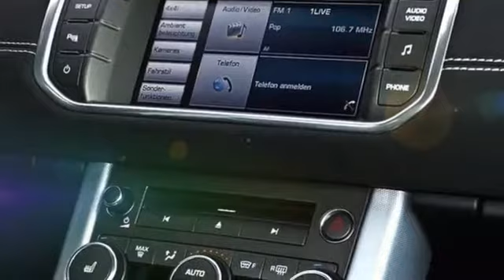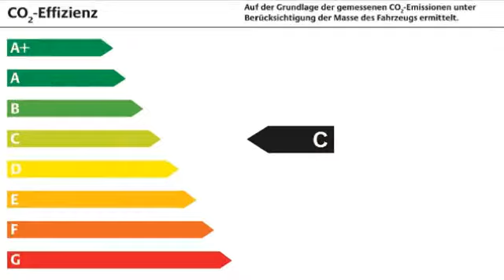Land Rover Range Rover Evoque 4 LEDER XENON SHZ PDC KLIMA